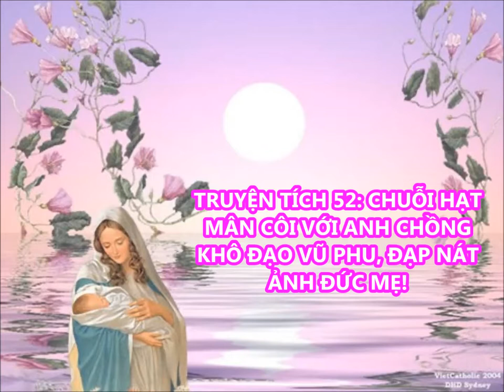TRUYỆN TÍCH 52: CHUỖI HẠT MÂN CÔI VỚI ANH CHỒNG KHÔ ĐẠO VŨ PHU, ĐẠP NÁT ẢNH ĐỨC MẸ!